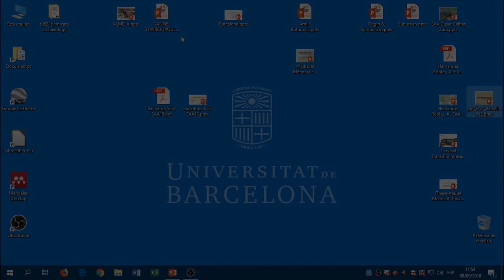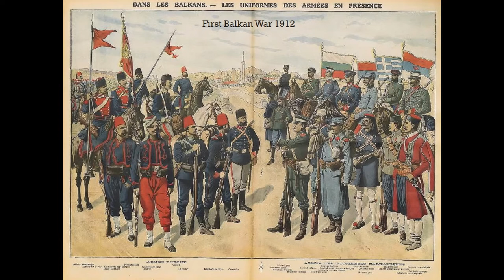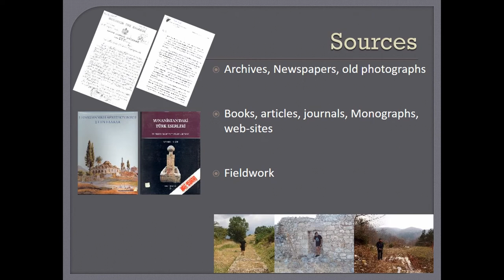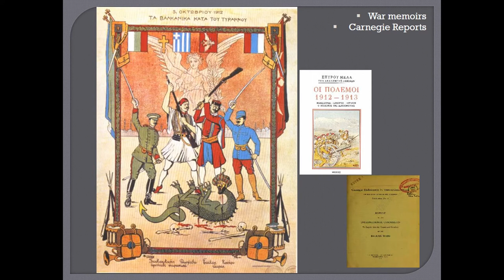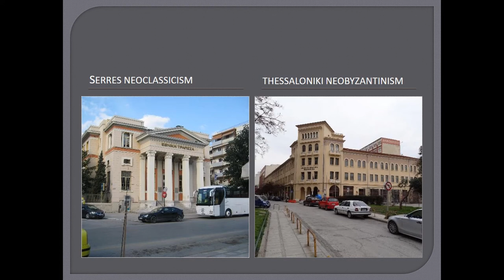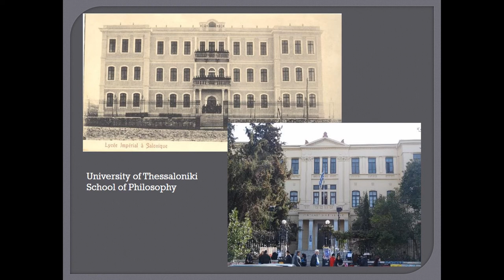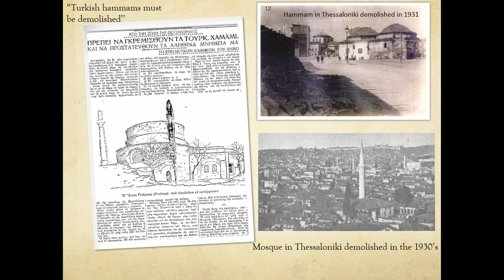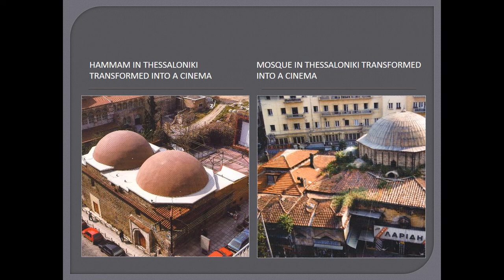THE OTTOMAN MATERIAL PAST OF GREEK MACEDONIA AN UNWANTED HERITAGE?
The territory that constitutes modern day Greece was part of the Ottoman Empire for more than 400 years. The northern part of the country, Epirus and Macedonia, were annexed to Greece in 1912-13 after the Balkan Wars. Greek Macedonia was inhabited by large Muslim communities until the forced exchange of population in 1924. The Muslims, after five centuries of continuous presence, left a deep material imprint in the cultural landscape, including both private and public buildings. When the Greek army entered Macedonia, Thessaloniki and the other urban centres looked like typical Eastern Islamic cities, the minarets being visible from a long way. Over the last 100 years of Greek rule, the built environment of the region has changed dramatically. With few exceptions, the minarets were demolished and Ottoman architectural remains abandoned and deserted, until they eventually collapsed and vanished. The first decades after the annexation of the area to the Greek state witnessed the destruction of many Ottoman buildings, which were deemed to be barbaric, the works of conquerors, the reminders of a dark past. Some were saved because they were put to new use, and only a few were protected by the state. Until the 1980s and 1990s the Ottoman architectural past was neglected by the state, local authorities and local communities. Since, many Ottoman monuments had been listed and restored. However, still today, most Greek people do not consider the Ottoman past as their own, but something foreign, sometimes disturbing and belonging to 'others’. In this paper I will present the management of the Ottoman material past in Macedonia between its annexation by the Greek state and today. I shall examine how this past was regarded in different periods by the state, the local authorities, the local communities and the scientific community.

Author(s): Stavridopoulos, Ioannis (University of Ioannina)